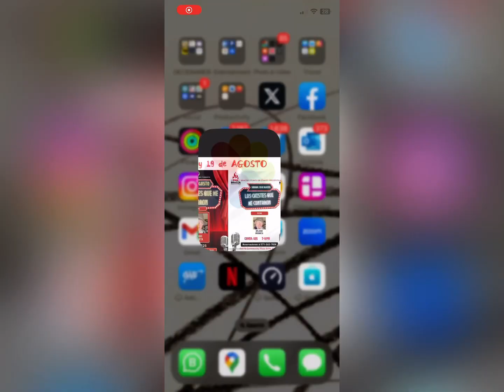August 14, 2023